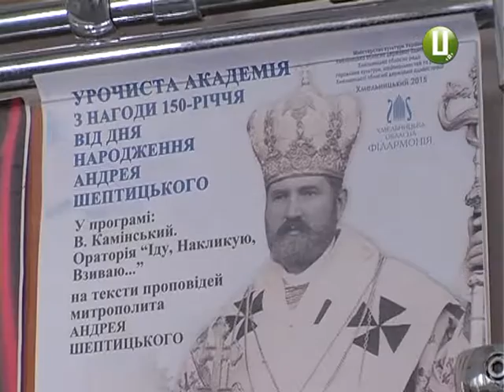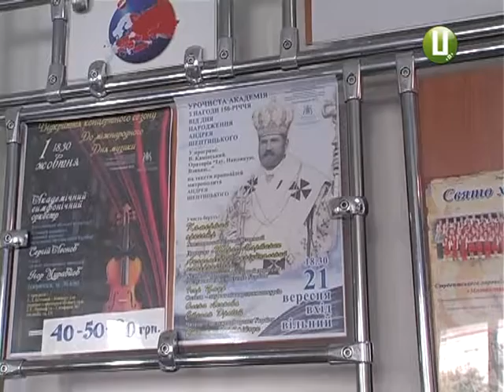ХОДТРК "Поділля-центр" - Ода митрополиту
Насолодитись яскравою програмою та віртуозним виконанням слухачів  запрошують Артисти обласної філармонії. Цього понеділка у їх виконанні звучатиме ораторія з назвою « Іду. Накликую, Взиваю» присвячена 150-тій річниці від дня народження Митрополити Андрея Шептицького.